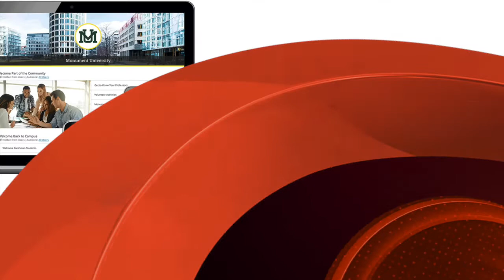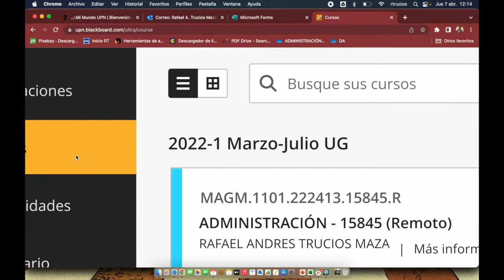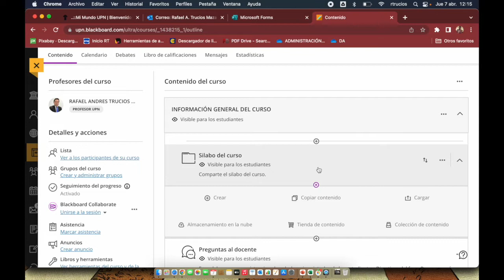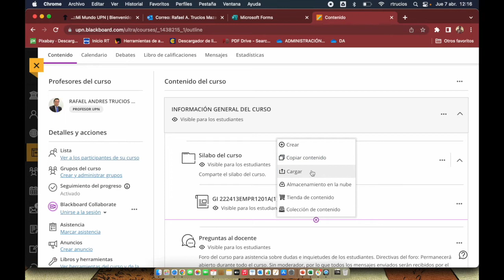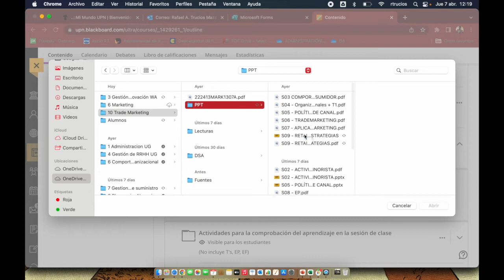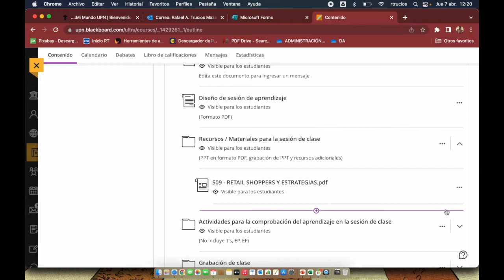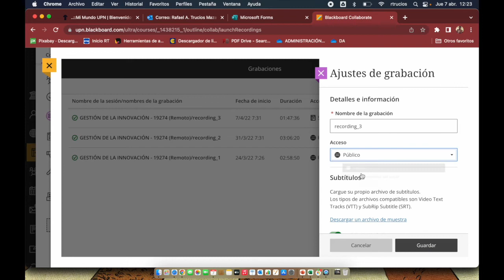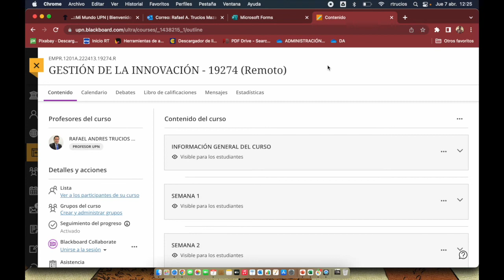Tutorial BlackBoard para la carga de material y principales errores al subir archivos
Upload de sílabo, PPT o PDF, DSA, mensaje de bienvenida y link de grabación